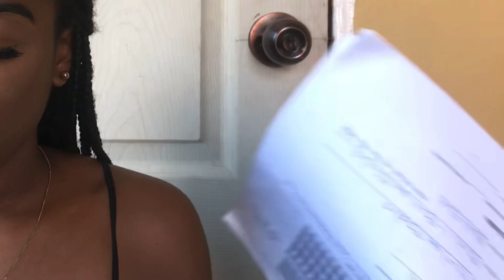Juicy Instagram Q&A Pt. 2 | I Sneaked Out The House?? My Fantasies?? Losing Friends??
Hey Boo Hey 💕

Thank you for watching Instagram Q&A video where my followers asked me very juicy Q&A Questions this is part 2 to my Q&A video so comment down below and subscribe if you want a Part 3.  Thanks, guys! xoxo

FAQ's 💕
Age:21
Where do I live: Jamaica
What I film with: iPhone 7plus
What I edit with: iMovie